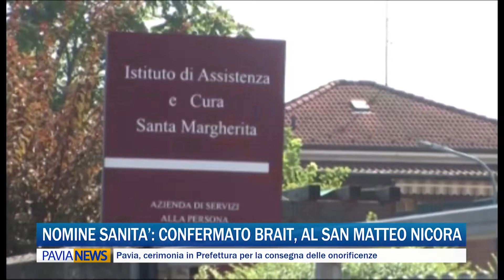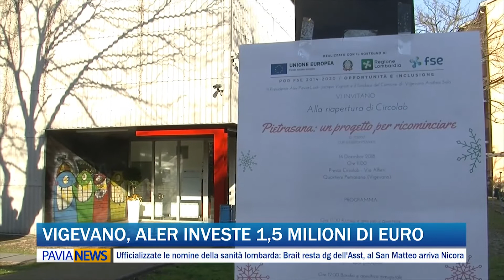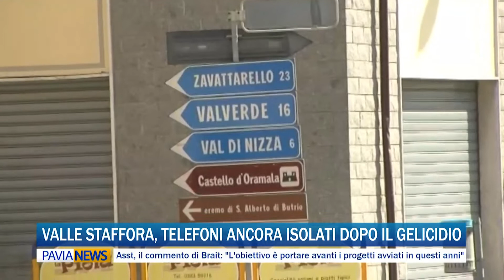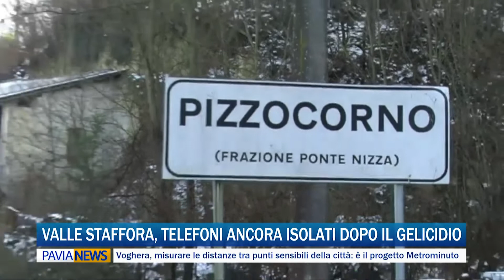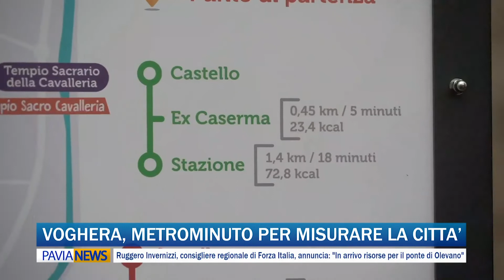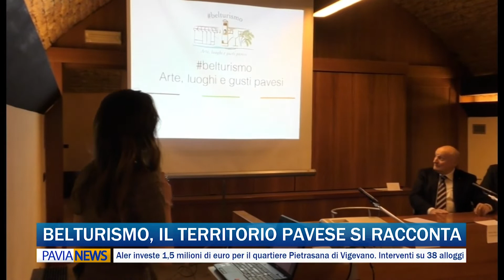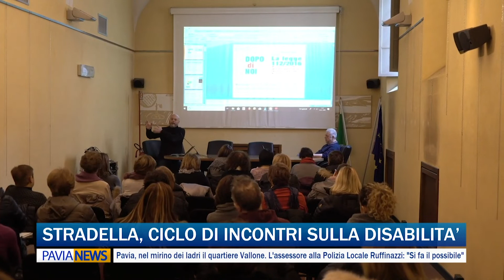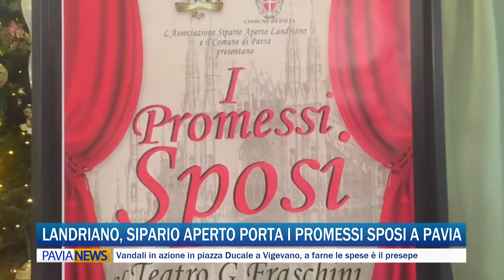PAVIA NEWS - 18 dicembre 2018